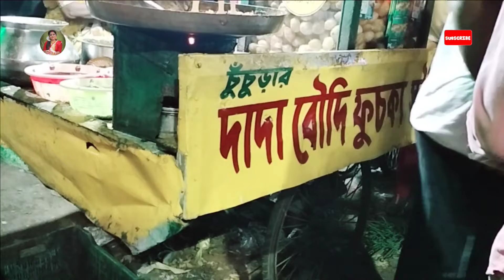ষষ্ঠী শেষ এবার বাড়ি ফিরার তারা//আজকের খাবার টা পূরো জমে গেল।bengali_vlog